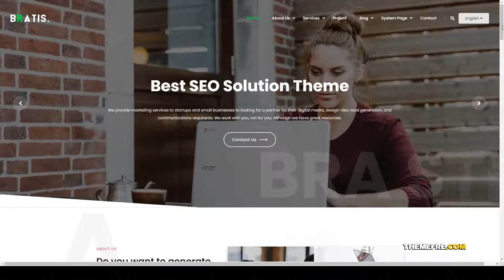Bratis - Digital Marketing HubSpot Theme seo modern Easy Create Website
Compatible With Bootstrap 4.x, Bootstrap 3.x, Bootstrap 2.3.x

 Columns 1

 Layout Responsive

 Tags agency, blog, business, corporate, creative, digital agency, flat, marketing, marketing agency, modern, page builder, portfolio, sales page, seo, seo agency